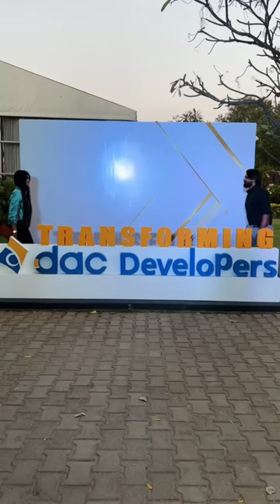Gowti Sowbi’s Mini Vlog | More Details In Description ❤️❤️❤️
We were invited by @dacdevelopers for unveiling their new logo at @greenpark. Oru beautiful ha na evening because women ku avolo importance koduthu neraiya visayangal share pannanga and we loved their new logo as well as their concept.